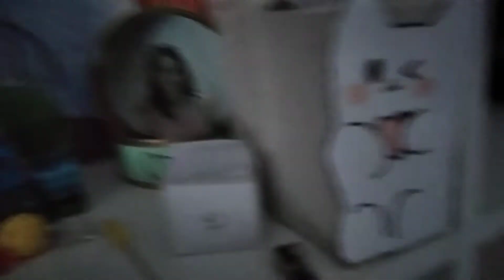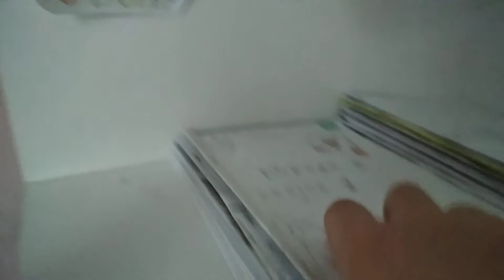где у нас